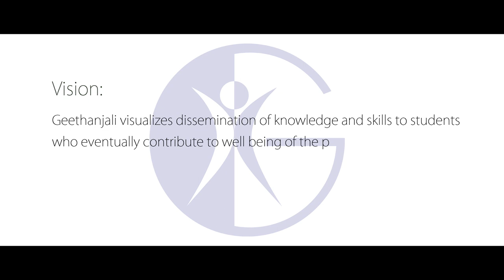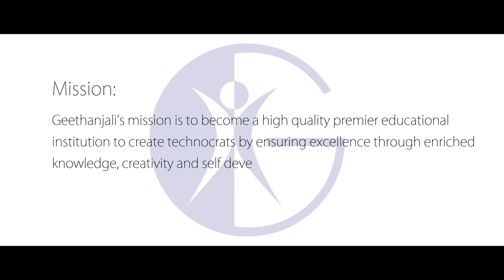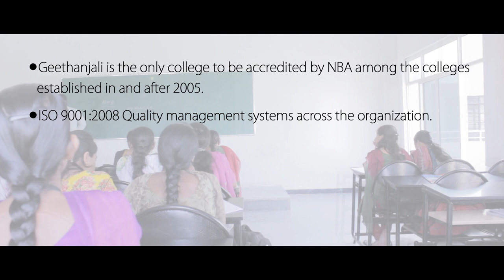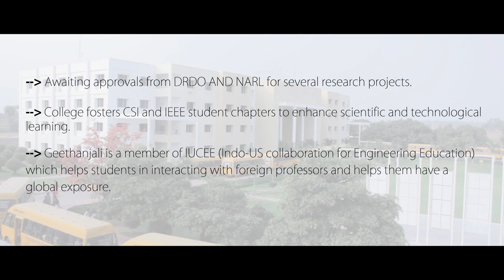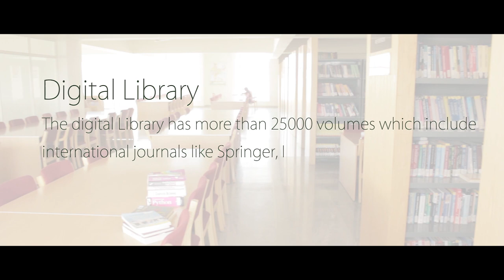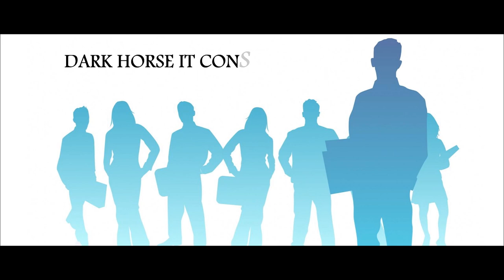Geethanjali College of Engineering and Technology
Geethanjali College of Engineering and Technology is emphasizing technology as a key competency for the generation next and thereby accelerates their though process of research and technology development at the cutting edge. with proficient faculty, sizeable space, state-of-the-art facilities it imparts quality education to the aspiring engineers finishing them into competent,
Geetanjali College of Engineering, built on a spacious, aesthetically & articulately designed campus, with lush green gardens and spacing provides an ambience to the budding engineers to shape their career.